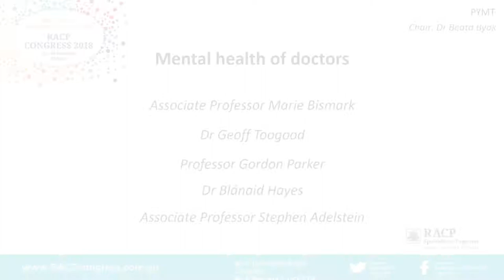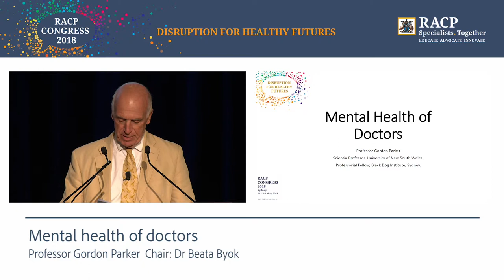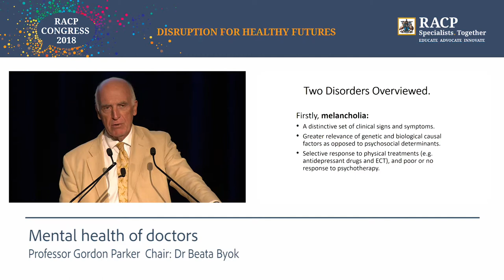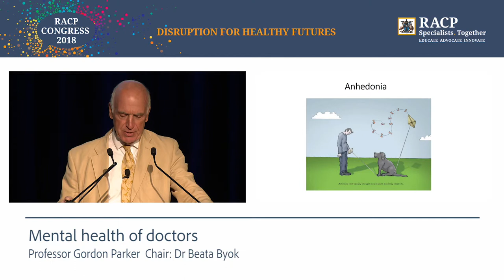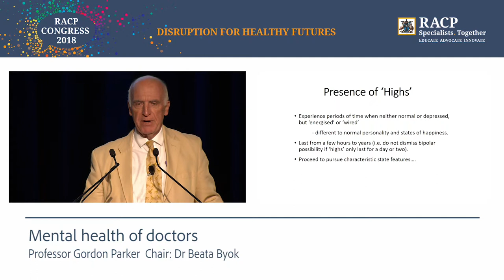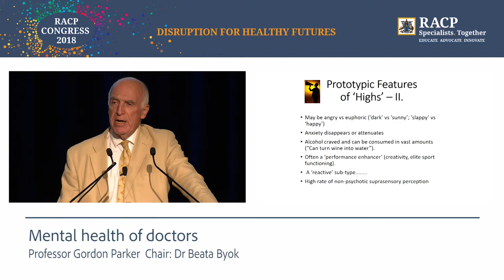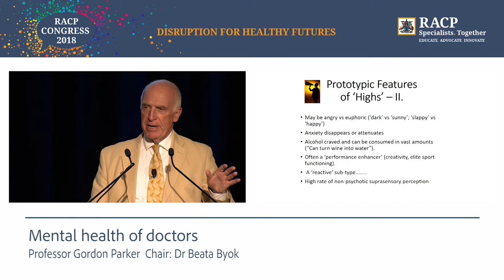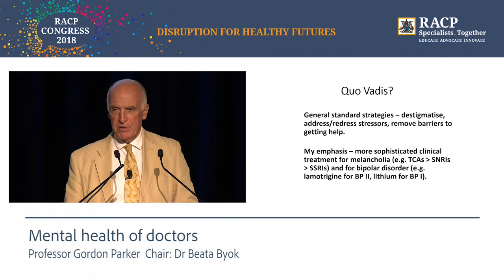Tuesday, 15 May 2018, Professor Gordon Parker